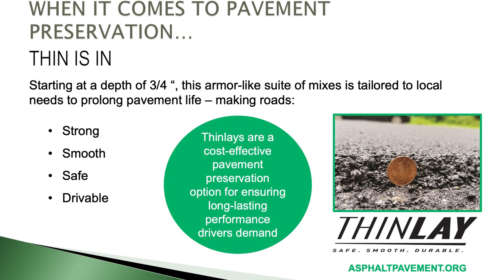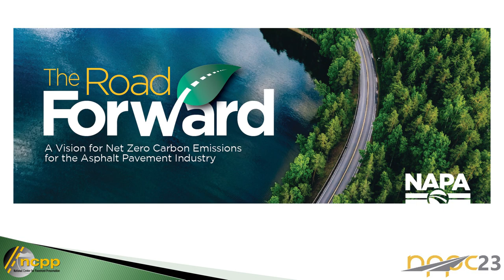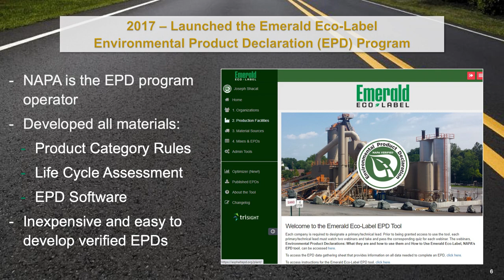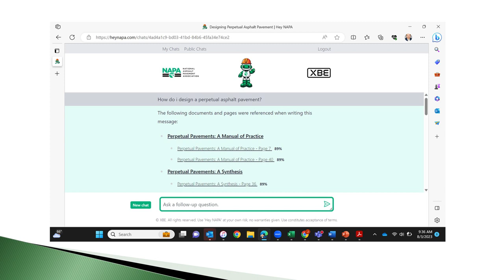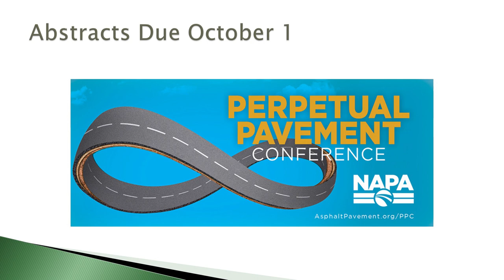P1-8 NAPA Update - Richard Willis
The 2023 NPPC (National Pavement Preservation Conference) held at the JW Marriott Hotel, 10 S West Street., Indianapolis, IN 46204 from September 18-21, 2023.